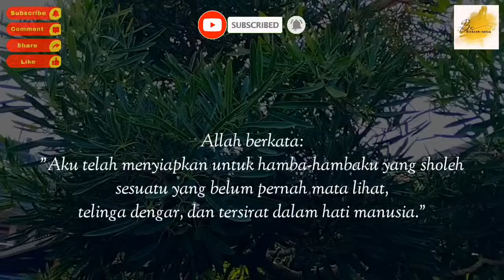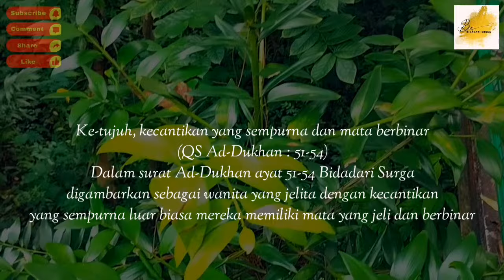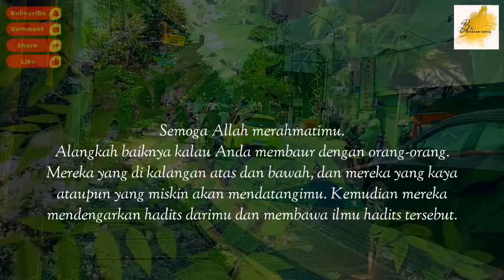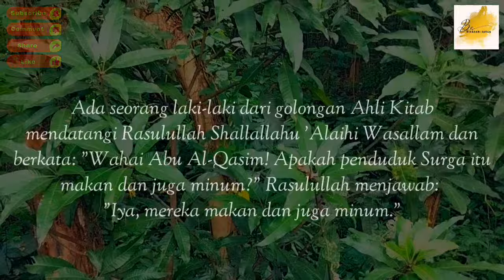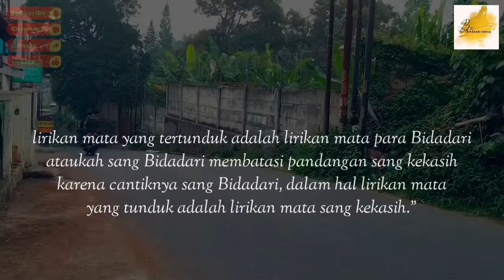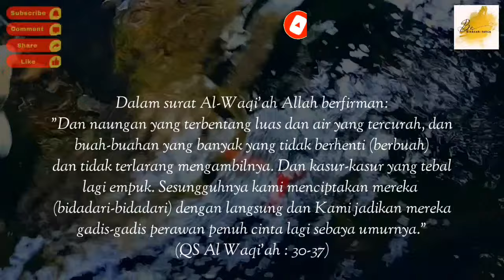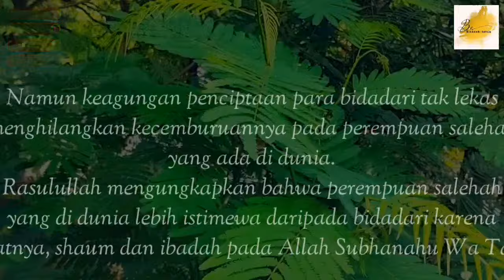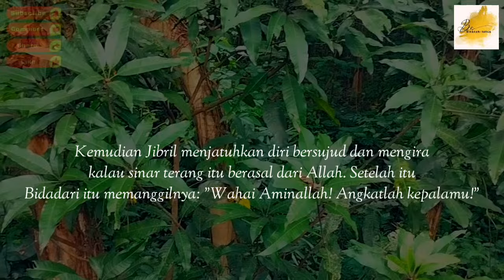SUBHANALLAH Kisah Penghuni Surga Dan Gambaran Surga | Kisah Islami Penuh Hikmah | Kisah Teladan Nabi